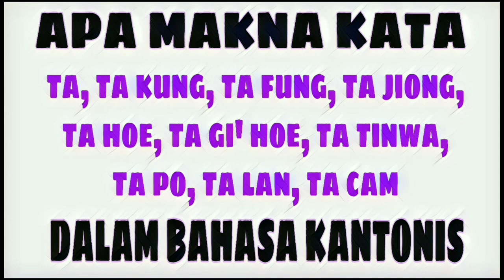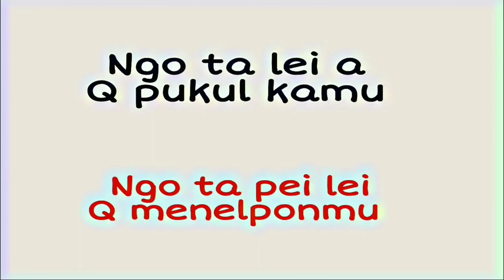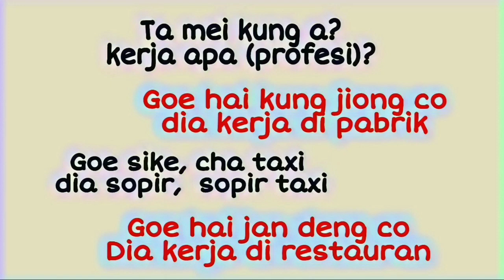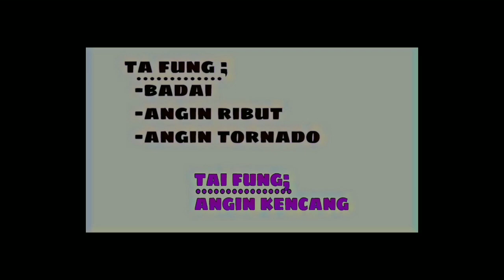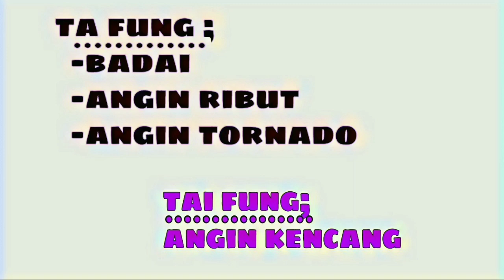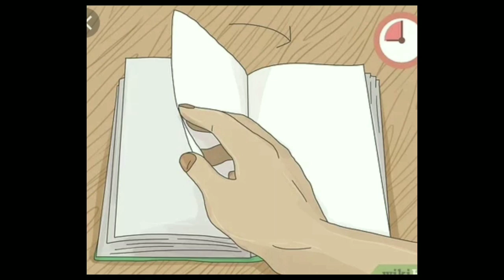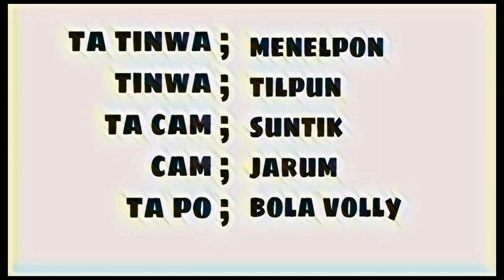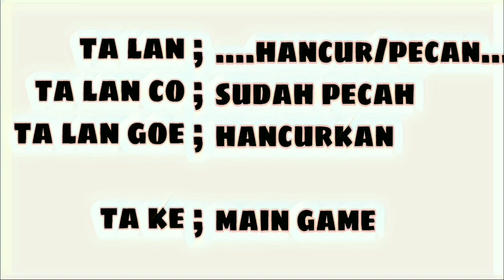Video 180# Belajar Bahasa Kantonis Hong Kong || Belajar Bahasa Cantonese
Belajar Bahasa Cantonese Hong Kong
Belajar Bahasa Hong Kong sehari3

Kali ini mari kita fahami makna kata TA, TA KUNG, TA FUNG, TA JIONG, TA GI'HOE, TA HOE, TA CAM, TA LAN,

Semoga bermanfaat 😊